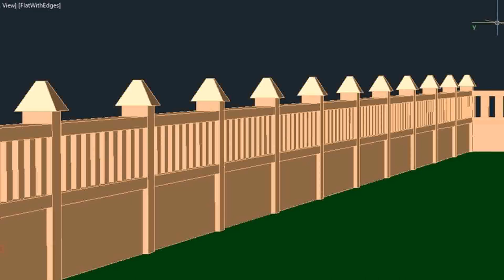House Gate Design In India (see description) (see description)